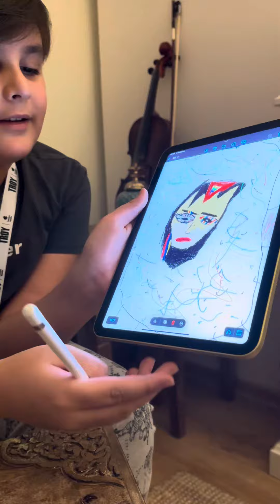Troy mağasına sevgilerimle